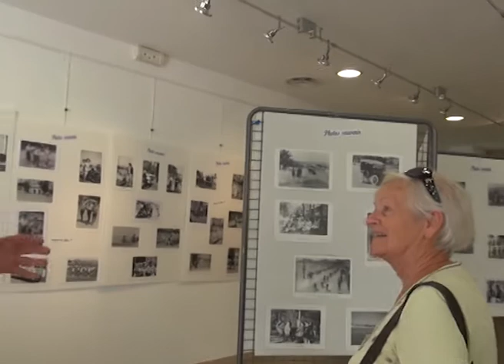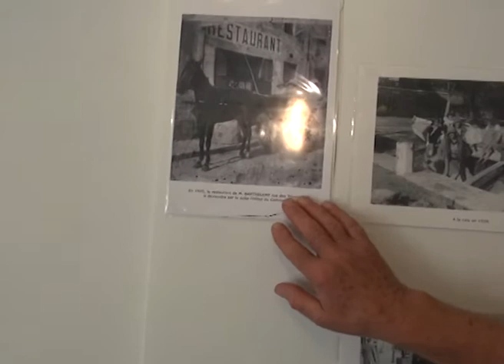Bandol autrefois 30 aout 2011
Interview de Maurice Calmel Président de Bandol Autrefois.